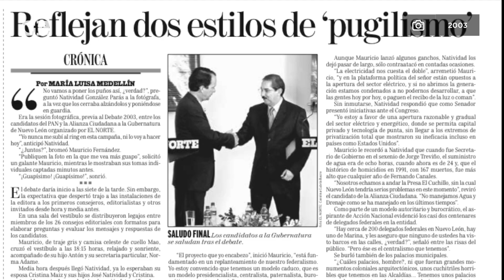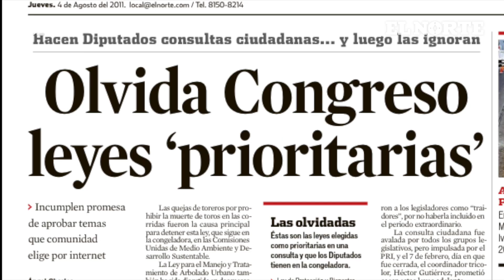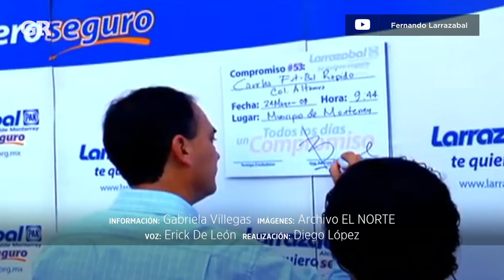Reciclan propuestas de campaña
Candidatos que buscan cargos en próximas elecciones retoman promesas que se han planteado desde 1993... y aún no se cumplen.